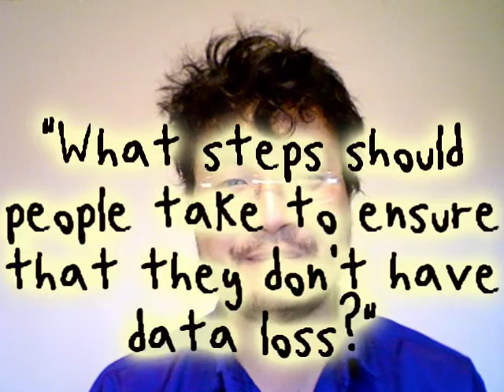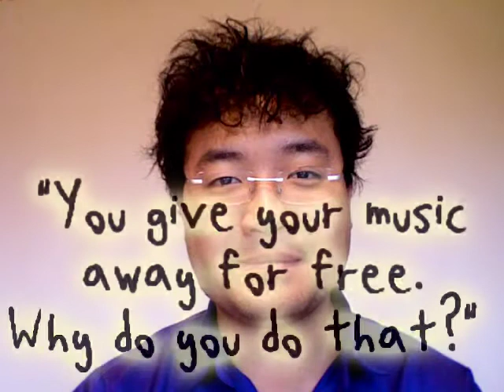behind the watermelon: AN INTERVIEW WITH TORLEY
Contained within — text summary for your convenience:

"When was the first time you used Photoshop?"
"Do you recall your first graphic editor?"
"Do you have any of those (early) works saved someplace for posterity?"
"Of all the graphic editors, which would you say is your favorite?"
"Did you train formally in graphic design?"
"How many textures have you made?"
"Where can people get your textures?
"What is your favorite season?"
"Is pink & green your favorite color?"
"Are you following the election this year?"
"Are you interested in politics?"
"Are you currently running for any political office?"
"Would you have an interest in running for political office?"
"What steps should people take to ensure that they don't have data loss?"
"What makes a 'griefer' a griefer?"
"There used to be a lot of grid attacks... what changed?"
"Are you a secret griefer, Torley?"
"You give your music away for free. Why do you do that?"
"Do you want to write a book?"
"When they make a movie about your life, who will play you... ?"
"When does your long-awaited Torley products line launch?"